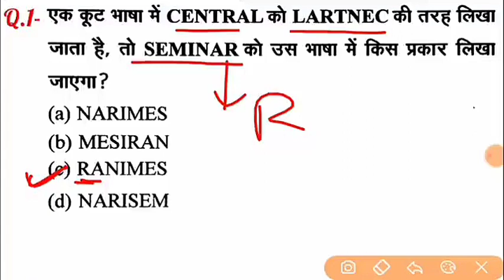Reasoning short tricks in hindi for - RAILWAY GROUP-D, NTPC, SSC CGL, CHSL, MTS & all exams